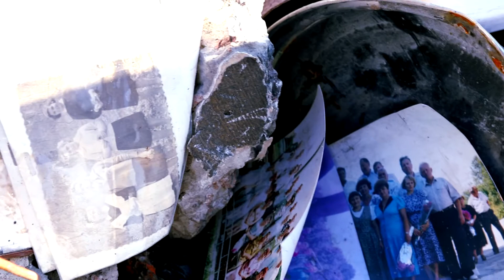Linha da Frente: Forças Vivas | RTP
Imagens exclusivas sobre o que se passa na Ucrânia na reportagem do Linha da Frente.

Dia 21 de abril, às 21h00, na RTP1.